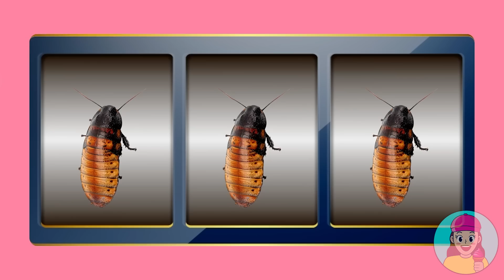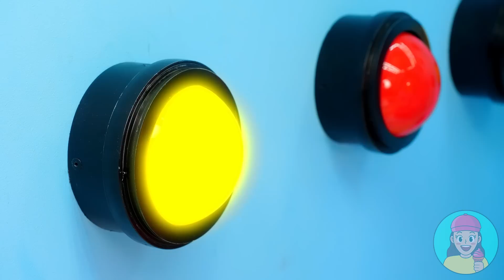1000 Mystery Buttons Challenge #3 | Only 1 Lets You Escape by TeenChallenge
1000 Mystery Buttons Challenge #3 | Only 1 Lets You Escape by TeenChallenge